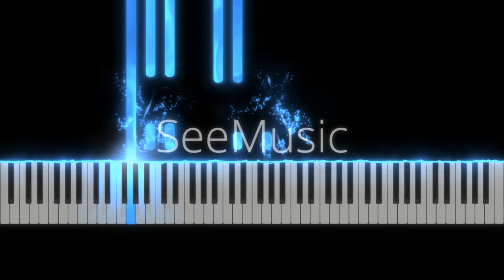Waltz in Am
Music Alena Smirnova - Waltz in Am